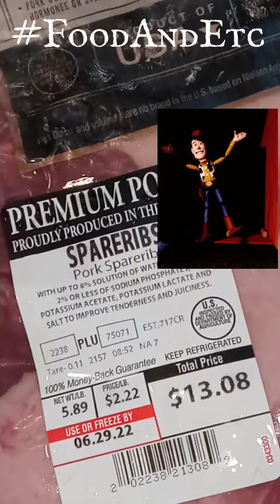What's Cooking? 02 | Country Style Ribs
Food & Etc. is cooking Country Style Ribs baked with Onions! These Pork Ribs will fall off the bone after 3hrs; half the time covered with foil & the remaining time uncovered!

The Socials: @foodandetc4939